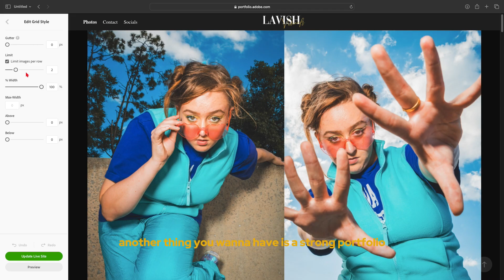Watch This Video, If you Feel Stuck As a BEGINNER PHOTOGRAPHER...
─── ･ ｡ﾟ☆: *.☽ .* :☆ﾟ. ───
─── ･ ｡ﾟ☆: *.☽ .* :☆ﾟ. ───
FAQ
What do you use to record?
I use Canon EOS RP, Sony ZV - 1F
What do you use to edit?
I use Capcut, Premier Pro to edit
─── ･ ｡ﾟ☆: *.☽ .* :☆ﾟ. ───